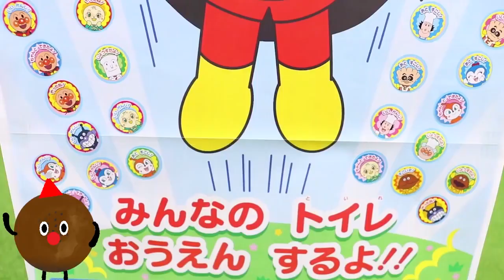メルちゃん おもちゃ 人気動画まとめ♥️連続再生 トイレトレーニング お世話 Mell-chan Doll Toilet Potty Training Toys Animation Baby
メルちゃん おもちゃ 人気動画まとめ♥️連続再生 トイレトレーニング お世話 Mell-chan Doll Toilet Potty Training Toys Animation Baby Alive(●´ω｀●)

■いないいないばあっ！ おもちゃ ワンワン うーたんといっしょにトイレでチッチしよう！ 付録 アンパンマン メルちゃん

■クレヨンしんちゃん おもちゃ 人気動画 まとめ❤連続再生 歯ミガキ 洗濯 うんちグミ 自動販売機

■アンパンマン おもちゃ つなげてあそべる！ くるりんランドアンパンマン 食玩 新商品

■アンパンマン おもちゃアニメ 水遊び 2WAYおふろわなげdeあそぼう！ お風呂

■DIY How To Make 'Colors Choco In Real Banana' そんなチョコバナナ おもちゃアニメ タカラトミー バナナでチョコバナナが作れるおもちゃ

■アンパンマン おもちゃアニメ くるくるおふろスピン びっくらたまご うんち入浴剤 ぷよぷよボールであそぼう！

■アンパンマン きかんしゃトーマス おもちゃアニメ 水遊び びっくらたまごをお風呂にいれよう！

■アンパンマン おもちゃアニメ うちわとふうせんテニスをつかってアンパンマン風船をたかくあげてみよう！

■アンパンマン メルちゃん おもちゃアニメ 人気動画 まとめ❤連続再生 うんち トイキッズ

■クレヨンしんちゃん おもちゃアニメ ねんど 砂遊び ぷりぷりプリン4＆うんちくんグミ 作ろう

■クレヨンしんちゃん おもちゃアニメ ぷりぷりプリン4＆うんちくんグミ 作って食べよう！

■アンパンマン おもちゃ 今日のおやつをゲットせよ！アンパンマンクレーンゲーム うんちくんグミ チョコ

■Hello Kitty ハローキティ おもちゃ きんぎょすくい たのしいな めばえ7月号 付録 スーパーボールすくい

アンパンマン ぽぽちゃん メルちゃん ねんど 砂 ビーズ うんち プール 砂遊び 水遊び おもちゃ アニメ
❤Anpanman Toy❤